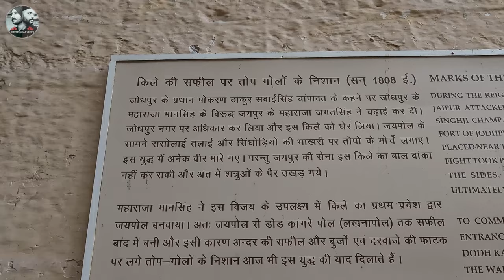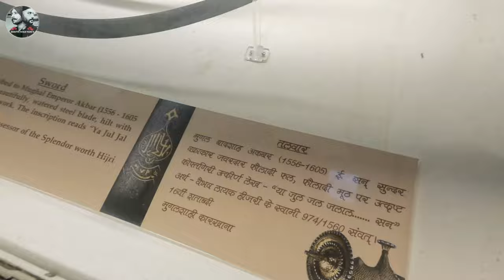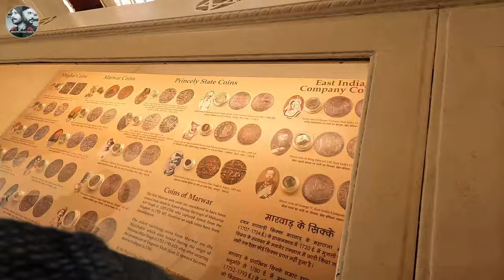SALMAN KHAN | SHAHRUKH KHAN | MEHRANGARH FORT JODHPUR